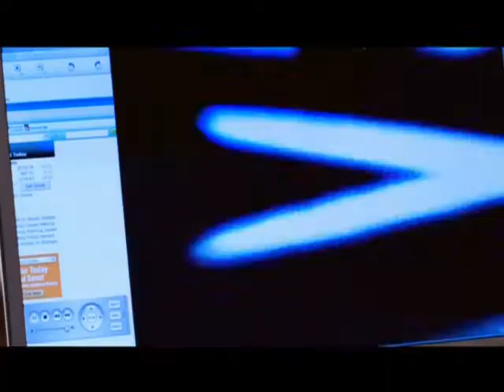BARBERSHOP 3 (2004) Trailer [barbershop2 barbershop3trailer]